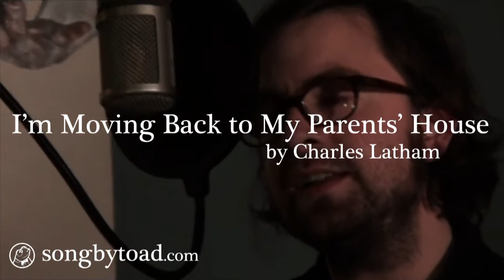Charles Latham Toad Session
From the Toad Session we recorded with Charles Latham in November 2012.